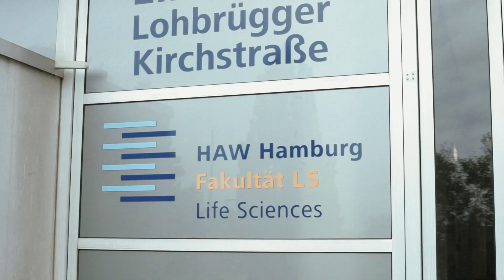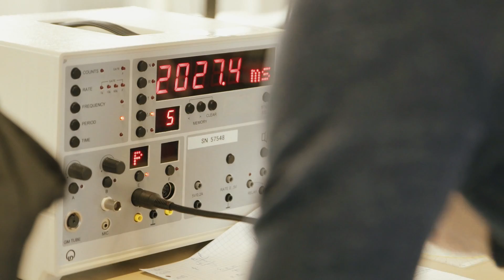“Germany is the place to be”: Study the Master of Renewable Energy Systems at the HAW Hamburg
Priyanka Mascharenhas comes from India and studies our Master of "Renewable Energy Systems" at the HAW Hamburg Faculty of Life Sciences. In our video portrait Priyanka talks about her reasons for choosing the programme and her experiences so far.
Priyanka Mascharenhas kommt aus Indien und studiert den Master "Renewable Energy Systems" an der Fakultät Life Sciences der HAW Hamburg. In unserem Porträt erklärt sie, warum sie den Masterstudiengang ausgewählt hat - und den Campus in Bergedorf besonders mag.